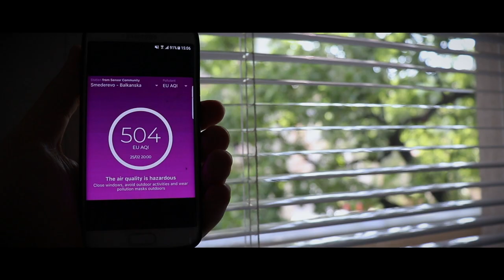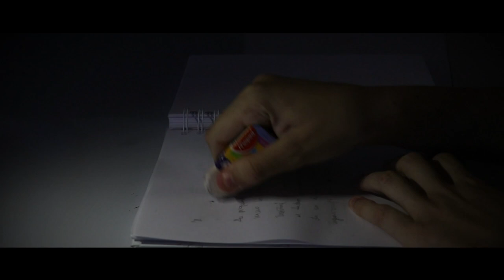RIMOTVORCI - CRVENE KUĆE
Spot i pesma CRVENE KUĆE nastali su tokom projekta Rimotvorci, gde se angažovanom kulturom, kroz jezik rep muzike, pokušava skrenuti pažnja na gorući problem s kojim se suočavaju Smederevci – zagađenje vazduha. Učesnici projekta su mladi Smederevci, pretežno učenici osnovnih i srednjih škola Smedereva, koji su, zajedno sa svojim mentorom, kreirali pesmu i spot. Miloš Stefanović - Sinovatz, dugogodišnji stvaralac rep muzike, kroz višenedeljni mentorski rad  sa grupama, podučavao je polaznike načinima stvaranja rep pesme, kao jednog mogućeg izraza stava i mišljenja mladih, a ova pesma i spot vidljivi su proizvod ove škole repa. Instrumental, kao i kompletnu produkciju pesme, radio je Ilija Nešković CHZ.

Ključni deo pesme izveo je Nemanja Stevanović, uz pratnju Borisa Stevanovića i Ignjata Malenovića, a u samom spotu učestvovali su svi drugi učesnici projekta: Ana Vasić, Ognjen Milojević, Anđela Joksimović, Boris Jančić, Ilija Stipanović, Petar Jovanović, Isidora Cvetković, Željko Belošević, Dimitrije Dumanović, Dušan Rašković, Bogdan Brković, Katarina Živanović i Vojin Jovanović.

Projekat Rimotvorci sprovela je inicijativa Crveni bedževi iz Smedereva, a deo je projekta Hrabri iskoraci za tranformativne zajednice Fondacije Jelena Šantić.

Crvene kuće

Sivilo neba, da li ti smeta?
U plućima metal?
I nigde vetra…
Jalova zemlja - tu posao cveta.
Bez betona i geta da nema ni metra?
Hladnoća mrtvačka - vrućina paklena.
Vizija maglena, kroz okna staklena.
Je li to piščeva bolesna mašta,
il’ zbilja je strašna, realna, ta bašta?
Da li je ovo grad?
Ili je nekropola?
Ko peva tu pesmu, da l' ptice,
ili je hor, bradatih, crnih popova?
Propadam, na mene gomila lopata
iz ruku robova kô da me zakopava.
Gde mi je život!?
Daj, jurite lopova!
Ne dajte, pucajte iz svih topova!

Tamna je noć.
Crvene kuće.
Ćute i trpe, il’ broje minute?
Na radost li slute, ili se ljute?
Cigle ih svrbe.
Šta će da bude!?

Sve ovo je odavno prešlo granicu.
Seju mi smrt na moju oranicu.
Znojem i krvlju farbam novčanicu.
Blizu smo korica, pred zadnju stranicu.
Ja neću genge, ni apoen.
I neću Šengen, ni napolje.
Hoću čist rendgen, sve najbolje.
Hoću strejt zenke i tako sve.
Providne reke - neću grimizne.
Čovek da budem - neću biznismen.
Da hodam po rosi, živ da iskisnem.
Sve što ne valja tu, hoću da izbrišem.
Svi smo samo jednom, i niko nikad se ne vrati.
Svi smo samo  jednom, dobro to upamti!
Svi smo samo jednom, ko to da ti plati!?
Ne znam za tebe, ja neću se dati!
Ja neću se dati, ja neću se dati!!!

Tamna je noć.
Crvene kuće.
Cigle ih svrbe.